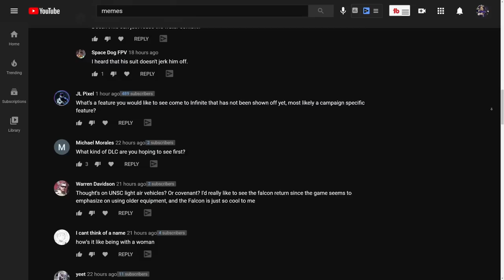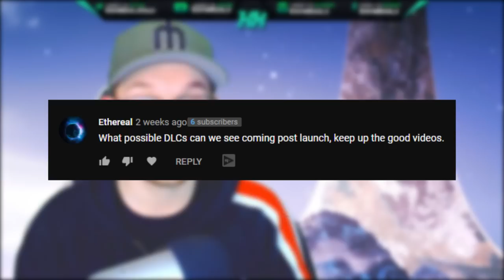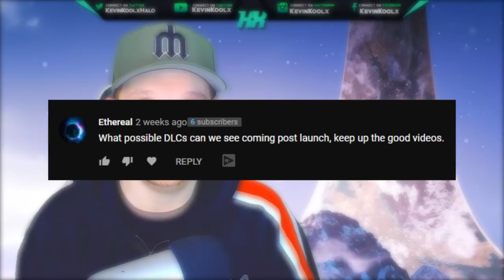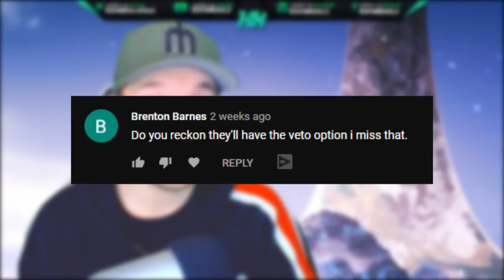Halo Infinite Multiplayer Reveal Expectations! Halo Infinite Game of the Year? Halo Infinite News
Timestamps
Intro - 0:00
Halo Infinite 10 Year Plan Success - 1:03
Halo Infinite DLC? - 2:59
Halo Infinite Multiplayer Reveal - 4:34
Community Impact of F2P Halo - 5:54
Halo Infinite Veto Option - 7:51
Halo Infinite Game of the Year - 9:32

In this Halo Infinite news update video we talk about many different topics mainly focusing on Halo Infinite multiplayer and the Halo Infinite post launch support. First with Halo Infinite 10 year plan and how the Halo Infinite ten year plan could be a success for Microsoft and Halo. It's up to Microsoft to properly fund Halo while 343 Industries to capitalize on Halo Infinite release date and Halo Infinite gameplay. We also go into Halo Infinite multiplayer reveal and what that Halo Infinite multiplayer reveal release date will happen. I expect Halo Infinite multiplayer gameplay reveal date to be in June or July as that's the typical time frame. Halo Infinite free to play multiplayer is a total game changer. Though how will Halo Infinite multiplayer free to play effect the Halo community? We also go into Halo Infinite veto option for Halo Infinite multiplayer. For Halo Infinite multiplayer veto system to work it depends on Halo Infinite matchmaking structure. I expect Halo Infinite multiplayer veto option to be not there and mimic Halo MCC multiplayer matchmaking system. Lastly we go of Halo Infinite game of the year award 2021 possibilities. Halo Infinite 2021 game of the year will be very difficult to get with the competition though Halo Infinite release date fall 2021 does give it a solid change to see Halo Infinite GOTY 2021.